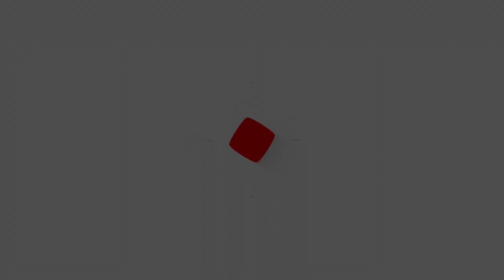FEDERAL GOVERNMENT GREE MAKE AMERICA TAKE ABBA KYARI | IPOB PEOPLE WARN CUBANA CHIEF PRIEST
Pidgin News Today
FEDERAL GOVERNMENT GREE MAKE AMERICA TAKE ABBA KYARI
IPOB PEOPLE WARN CUBANA CHIEF PRIEST
GUNMEN KILL ONE MAN FOR IBADAN
WHY ASA PUT WIZKID FOR HER ALBUM

For more Pidgin roundup news, please;